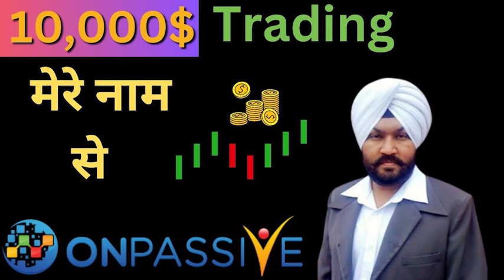$10000 की Treding मेरे नाम से। Onpassive Big Breaking News